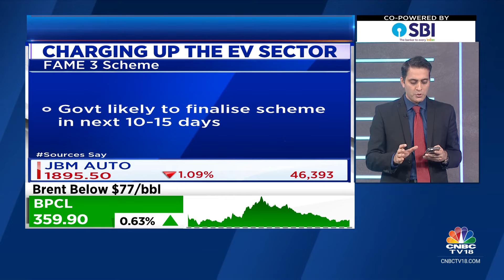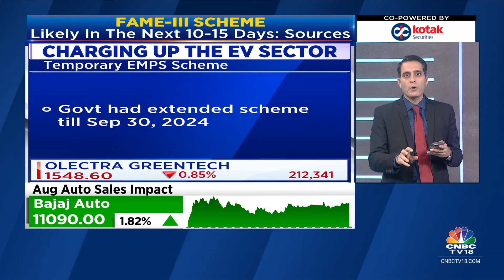Discussions On New FAME Scheme Underway, Launch Expected In Coming Weeks: Sources | CNBC TV18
CNBCTV18Exclusive | Discussions over the new FAME scheme to promote electric mobility are underway, scheme could be introduced in the next couple of weeks: Sources.

n18oc_business